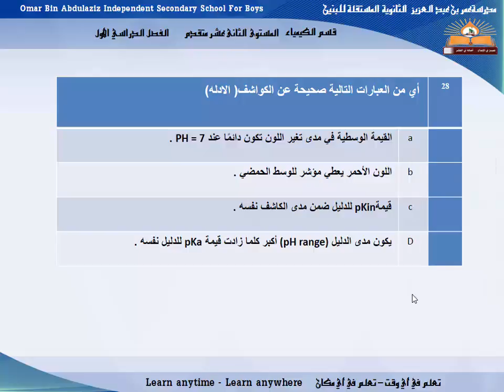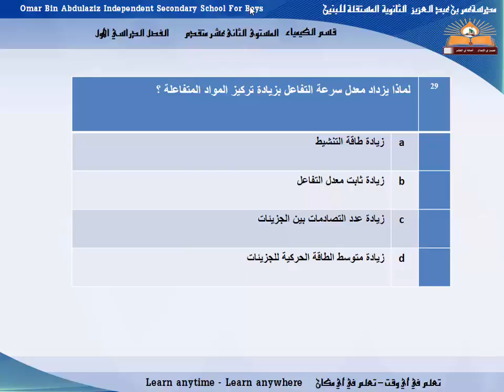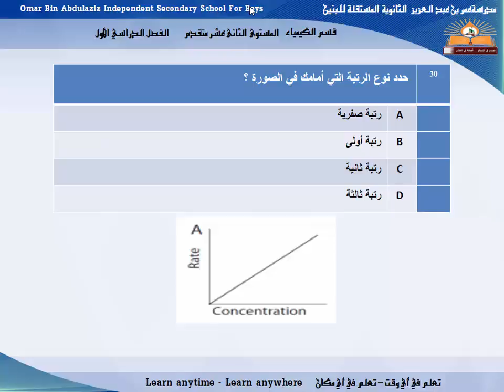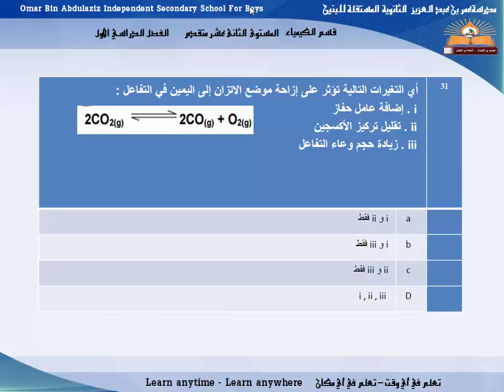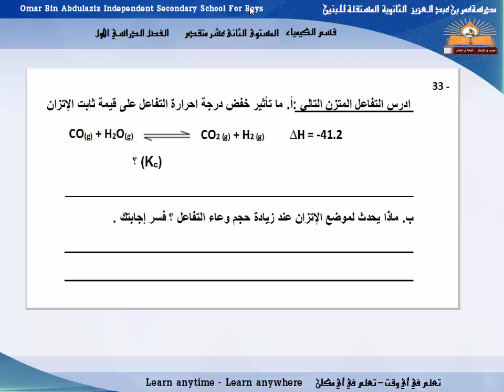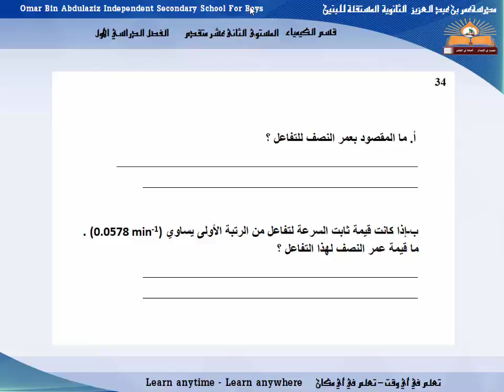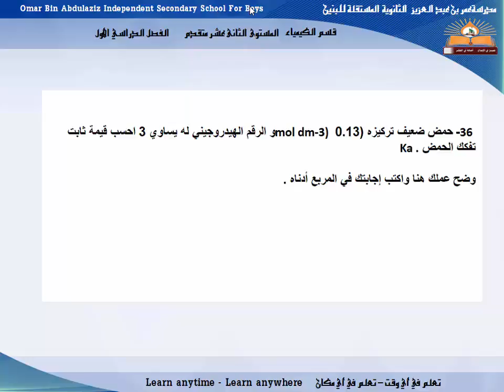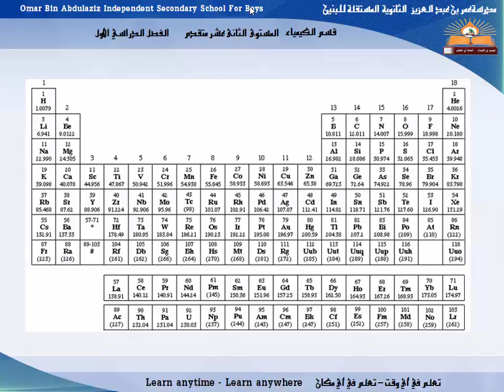مراجعة نهاية الفصل الأول - ج 3 - الكيمياء - الثاني عشر متقدم